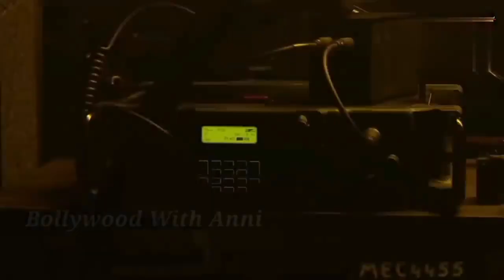Salaar Trailer | Salaar Official Trailer | Salaar movie latest update | Prabhas | Prathviraj